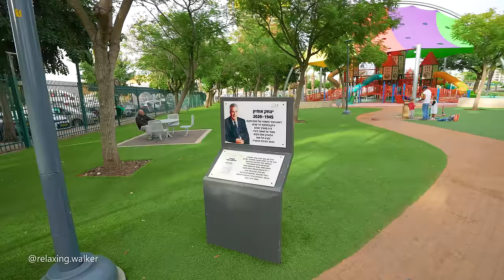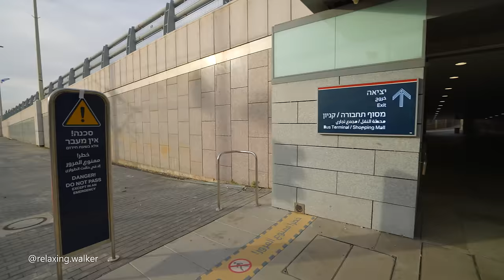ISRAEL TODAY: Exploring from the Beautiful City of 'Petah Tikva' to the Old City of Jaffa.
Join us on a captivating journey in 'Israel Today' as we explore the enchanting transition from the picturesque city of Petah Tikva to the historic Old City of Jaffa. Immerse yourself in the beauty of Petah Tikva's modern charm before venturing into the timeless allure of Jaffa's ancient streets. This episode promises a visual feast of contrasting landscapes, rich history, and the vibrant tapestry of Israel's past and present. Come along and discover the unique blend of beauty these two cities have to offer on our exciting exploration.

Autumn, 3PM, 24°C / 75.2°F

Route timestamps:
00:00 The City of 'Petah Tikva'.
00:35 Itzhak Ohayon park (Big Park 'Petah Tikva').
11:37 Basel Street.
15:05 Chords Bridge.
18:17 Beilinson Tram station. (Light rail station).
21:39 Car Ride (The City of 'Petah Tikva').
22:52 Car Drive with Natural Road Sounds.
32:48 Car Ride (Tel Aviv-Yafo).
39:46 Parking of Jaffa.
43:50 Midron Yaffo Park.
50:29 Ancient port of Jaffa.